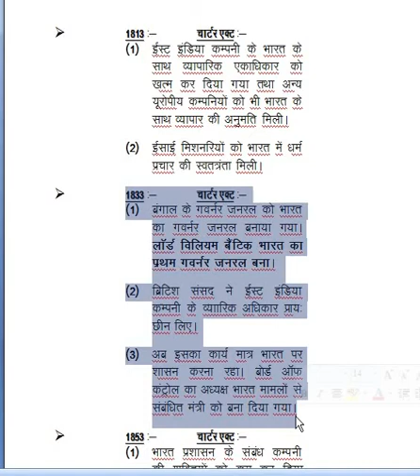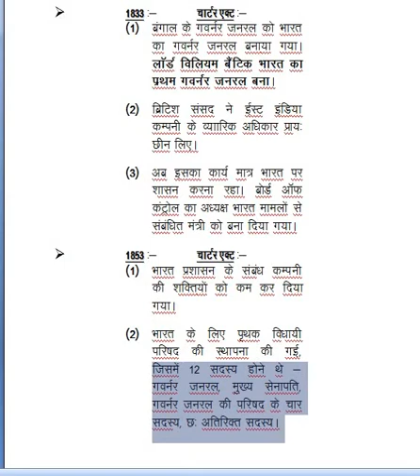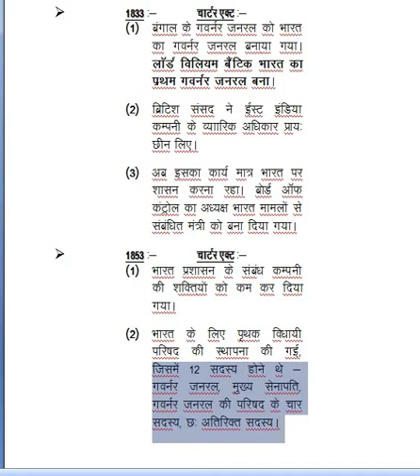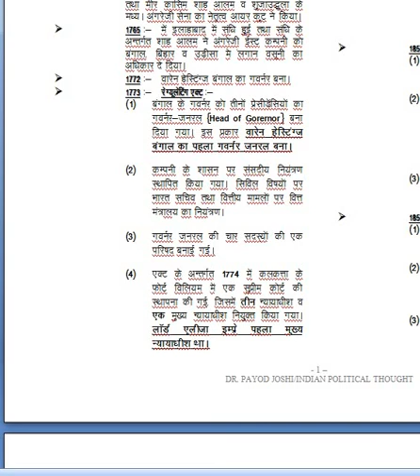DR PAYOD JOSHI B A PART II POLITICAL SC PAPER II BHARAT MEIN SAMVEDHANIK VIKAS PART 2